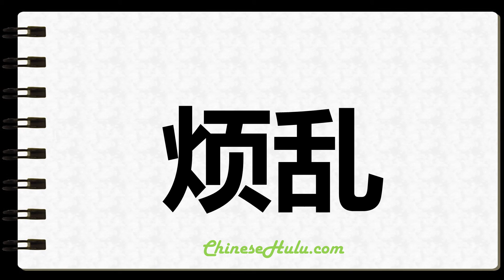How to Write Upset in Chinese